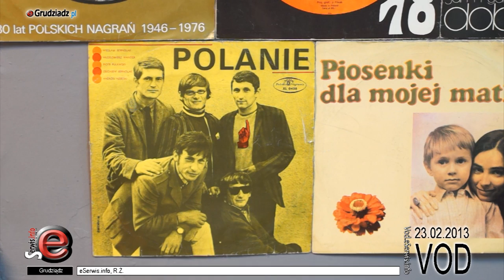I Grudziądzkie SWAP PARTY w Rupieciarni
Jeśli w Twojej szafie zalegają rzeczy, których nie nosisz, bo ci się znudziły, są za duże, małe, zmieniłaś styl albo są wynikiem nietrafionego prezentu to mogłaś uwolnić je i wymień na takie, które będą Ci pasowały.